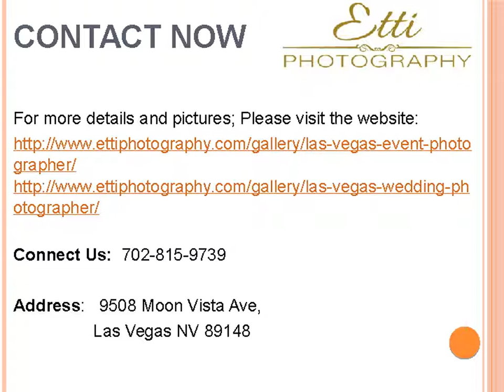Talented Wedding and Event Photographer In Las Vegas – Etti Photography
Photography is not just to capture your moments in cameras; it’s about documenting your life in a film to recall at every time, when you think.
Etti Photography is one of the most experienced and talented Wedding photographer in Las Vegas and we also specialize in Event Photography .Go to our website to know about our services and see our most loved portraits or call on .